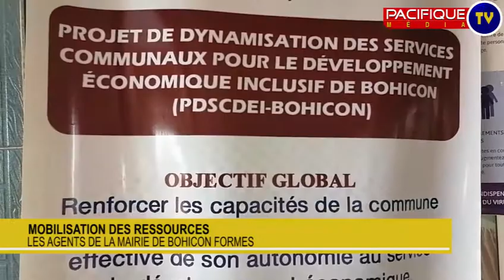PDSCDEI_FORMTION_MAIRIE_BOHICONour une bonne mobilisation des ressources communales, les agents de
PDSCDEI_FORMTION_MAIRIE_BOHICON

Pour une bonne mobilisation des ressources communales, les agents de la mairie de Bohicon ont reçu une formation de renforcement de capacité.
 _Il s'agit d'un atelier qui a pris fin ce vendredi 30 avril 2021 à l'hôtel majesté de Bohicon. Le point de la formation dans ce compte rendu de Pacifique média Tv_